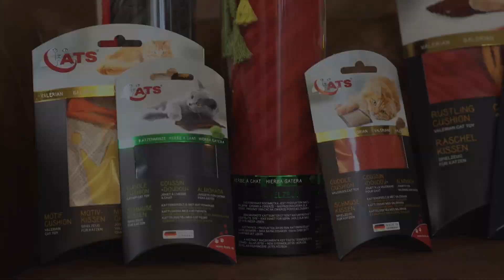Our new 4cats premium cat toys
Our best-selling toy designs are back in a new and improved premium design! Each of our classic designs has been carefully re-developed and now uses stronger and more tactile material.

The improved versions of our Rustling cushions, motive cushions and Cat Wrestlers all feature extra sturdy strings with tassels to provide your house tiger with extra fun and a natural outlet for their hunting instincts.

For extra safety the strings are stitched in forming a loop inside the fabric, this ensures that they won’t come lose even if a stronger cat pulls on them.

In addition to the extra fun for your cat the colour of the strings also provides an easy way to help you identify if the toy is filled with 4catsnip or valerian.

Our 4catsnip filled toys will use shades of green and blue for the strings. There as our valerian filled toys will be using shades of yellow, orange and white.

Unsere Bestseller gibt es jetzt auch in einem neuen und verbesserten Design. Jedes unserer Klassiker wurde von Grund auf optimiert und verwendet jetzt noch besseren haltbaren und taktilen Stoff.

Die verbesserten Designs kommen bei unseren Raschelkissen, Motivkissen und Spielrollen mit extra Kordeln zum Einsatz. Diese bieten kleinen und großen Stubentigern zusätzlichen Spielspaß und erlaubt es, ihren Jagdtrieb an unseren Spielzeugen auszulassen.

Die Kordeln werden als ganze Kordel eingearbeitet. Die Schlaufe befindet sich sicher innerhalb des Stoffes. So gewährleisten wir, dass auch stärkere Katzen diese nicht einfach aus dem Stoff entfernen können.

Zusätzlich zum extra Spielspaß für Ihre Katzen haben wir diese farblich auf die Füllung abgestimmt. So sehen Sie auf den ersten Blick, ob sich 4catsnip oder Baldrian in dem Spielzeug befindet.

Für unsere Spielzeuge mit der 4catsnip Füllung verwenden wir stets blaue und grüne Kordeln. Wohingegen wir für unsere Spielzeuge mit Baldrian-Füllung gelbe, orange, rote und weiße Kordeln verwenden.